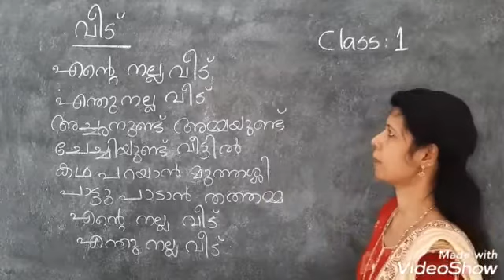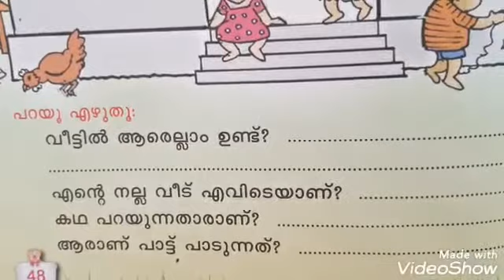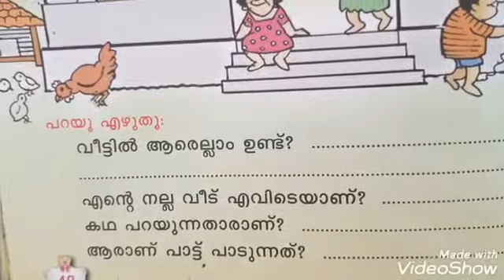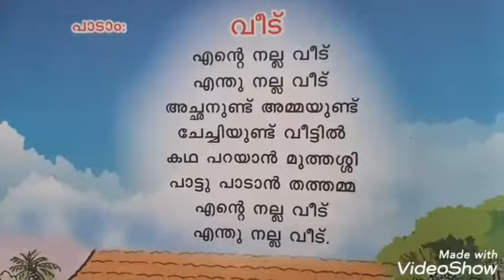Malayalam Std 1 Home